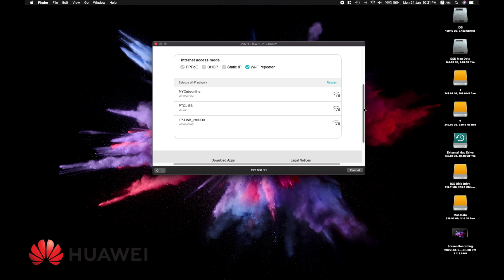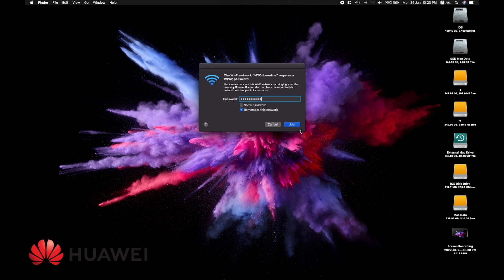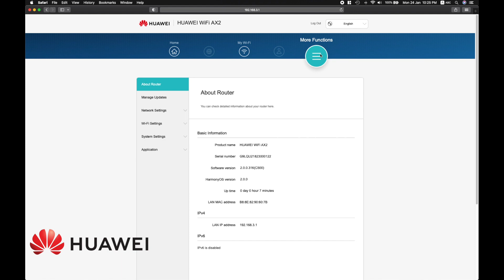How to Setup Huawei Ax2 Router | Wi-FI Extender | 2022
In this Video I will show you, How to Setup Huawei Ax2 Router.
Enjoy With Huawei Router.

How to Setup Huawei Ax2 Router
How to Setup Ax2 Router
How to Setup Huawei Wireless Extender
How to Setup Huawei Wifi repeater